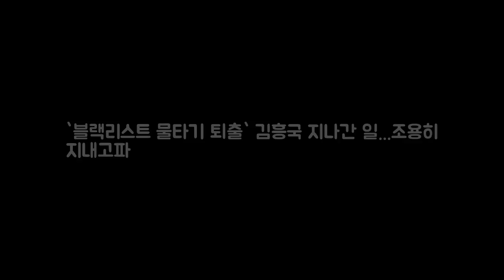`블랙리스트 물타기 퇴출` 김흥국 지나간 일.. DKO 뉴스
매일경제 스타투데이 김소연 인턴기자] 가수 김흥국이 2011년 MBC 라디오 두시 만세에서 퇴출된 일이 당시 국정원과 관련이 있다는 보도가 나온 가운데 김흥국은 언급을 피했다. 김흥국은 4일 한 매체와의 인터뷰에서 지난 2011년 사건과 관련해서 일방적인 기사다. 지금 와서 저는 할 말이 없다. 방송을 다시 잘하고 있다면서 조용히 지내고 싶다고 말하며 자세한 언급을 피했다.
박서준X강하늘 청년경찰 기존 경찰물과 다른 한 가지  OSEN=최나영  DKO 뉴스: